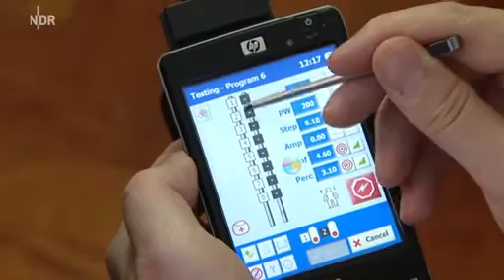Neuromodulation (ONS) bei chronischer Migräne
Als neue Behandlungsmöglichkeit der chronischen Migräne wurde die Neuromodulation in Form der Occipitalis-Neuromodulation (ONS) im Jahr 2012 zugelassen. Häufige Fragen zu diesem neuen Verfahren werden im Beitrag beantwortet.